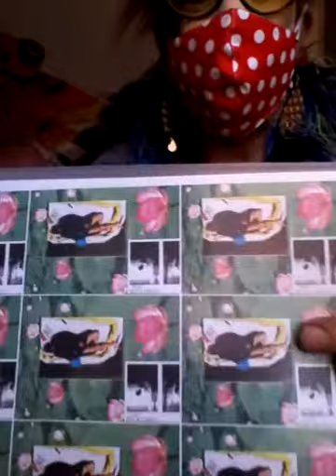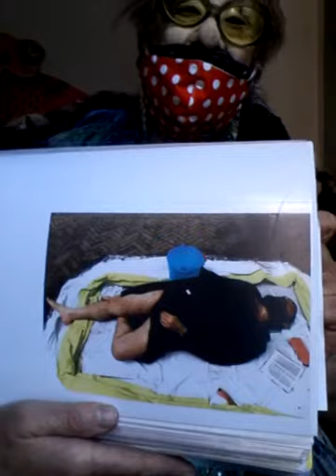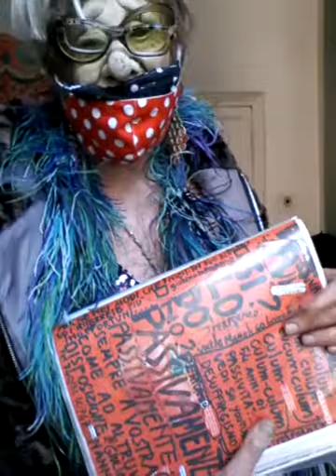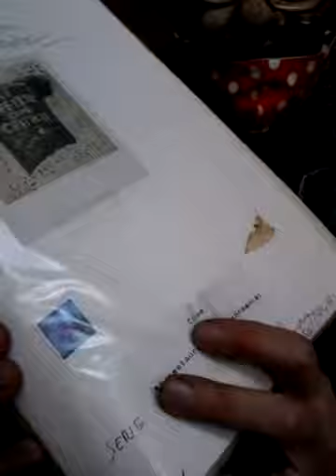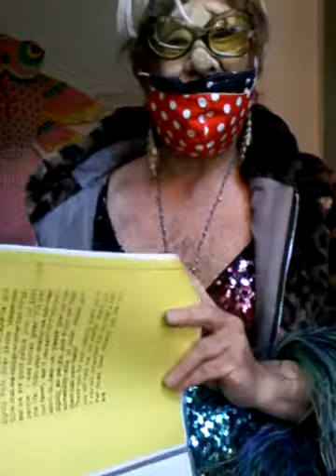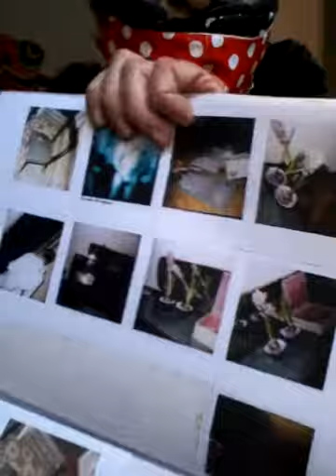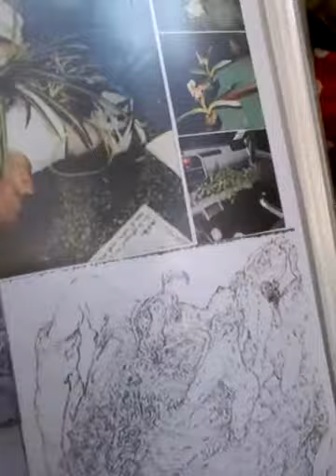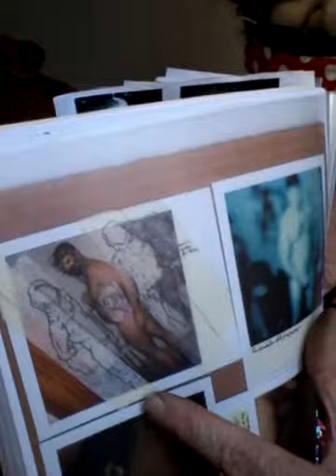JUDITH T.LEE PIN sempre over giuliano nannipieri PSA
by dispersive subazioni and giuliano nannipieri whith JUDITH T.LEE PIN che presenta RIPRESENTA INTERPRETA work of GN-PSA ripensandolo nel contesto dell' AFFONDAZIONE  G.NANNIPIERI PIN di recente incostituxzione ovviamente dispersiva e subagita ( non curatrice poichè l' opera non è malata  ne l'artista un paziente all' occasione semmmai impaziente  quindi non curatrice ma COLTIVATRICE dell'opera intesa vitale vivente as a beautifull plant.